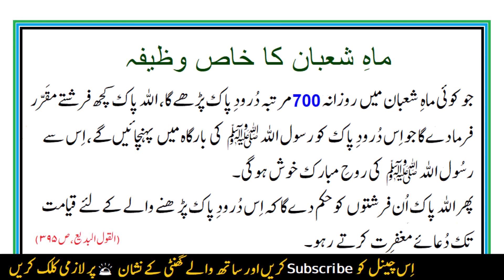Shaban Ka Khas Wazifa | Durood Sharif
The month of Shaban is very important in Islam. This video contains a special wazifa for Shaban.

Deen Ki Baten is an Islamic channel on YouTube. The content of the channel is based on the teachings of Quran and Sunnah. You will learn the virtues of Durood Shareef that will increase your love for Prophet Muhammad ﷺ. Stories of Prophets, Sahaba and saints will strengthen your faith in ALLAH.